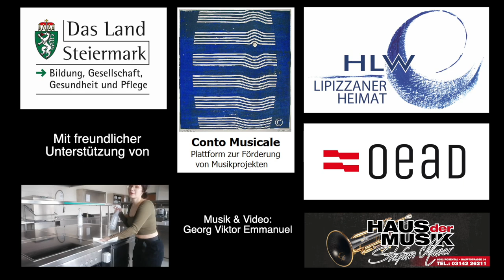Beggin' (Madcon/Måneskin) by heARTbeat - Band der HLW Lipizzanerheimat Voitsberg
Die Schulband der HLW Lipizzanerheimat Voitsberg performt "Beggin'" von Madcon/Måneskin.

Dieses Video wurde produziert von Georg Viktor Emmanuel.